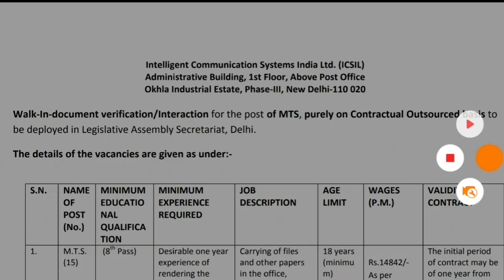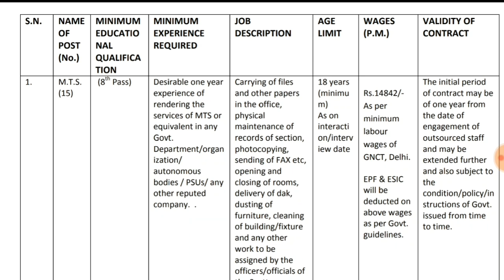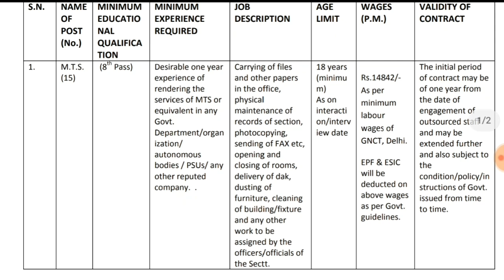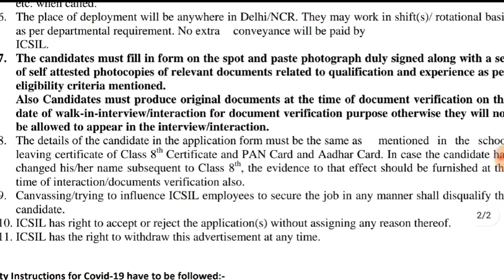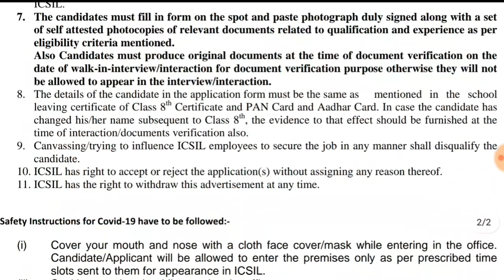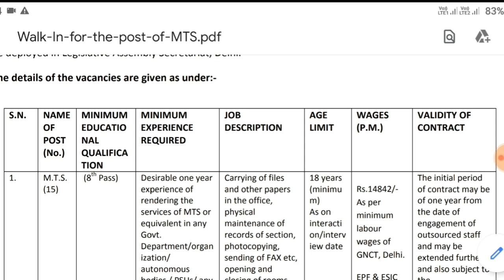వారం రోజుల్లో ఉద్యోగంలో ఉంటారు |NO EXAM |MTS జాబ్స్|ICSIL Notification 2020|Jobs In Telugu